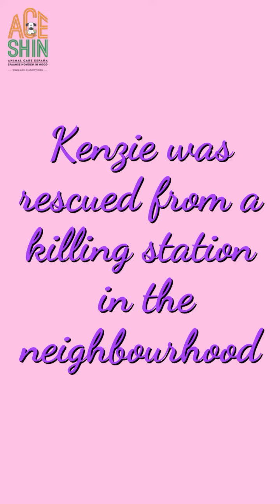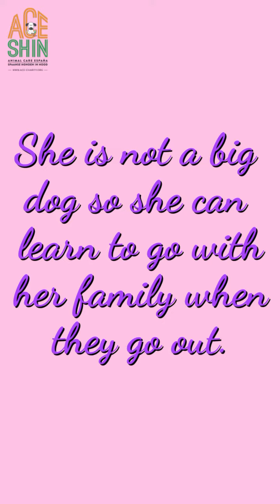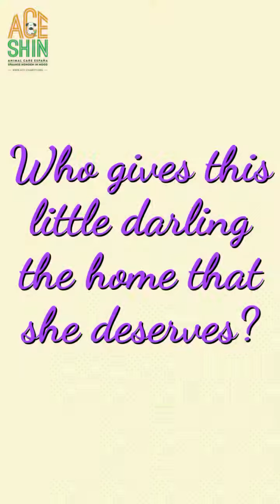ACE Kenzie (eng)